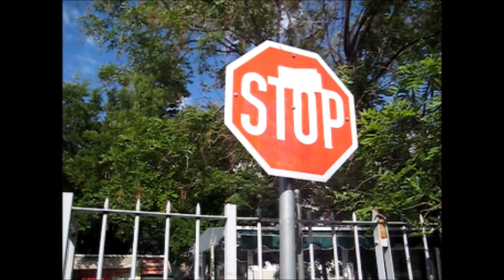Κλειδαριές στο Αλεξάνδρειο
Κλειδωμένες είναι σήμερα(25/05/2016) οι εξωτερικές πύλες του περίβολου  Αλεξανδρείου επί της οδού Γρηγορίου Λαμπράκη,  ενώ οι εκπρόσωποι του Τύπου μπήκαν ειδικά για το ματς του Άρη απέναντι στην ΑΕΚ από την είσοδο του βοηθητικού.